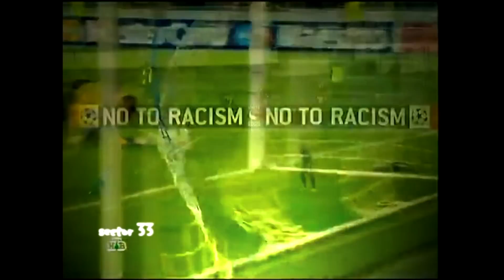Roman Shirokov FC Zenit #15 Goals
FC Zenit St.-Peterburg